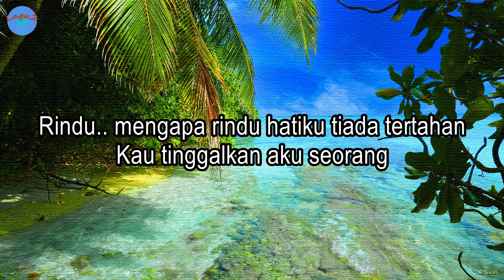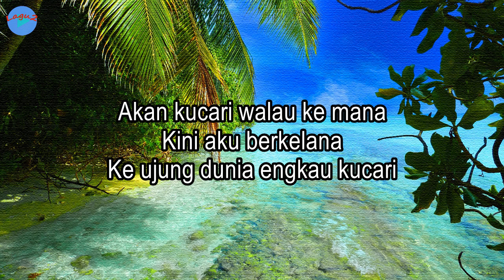Rindu - Mus Mulyadi (lirik Lagu) | Lagu Indonesia ~ kalau hatiku sedang rindu pada siapa ku mengadu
Judul: Rindu
Voc.: Mus Mulyadi

Lirik:
Kalau hatiku sedang rindu
Pada siapa ku mengadu
Karena hati bertanya selalu
Berlinanglah air mataku

Akan kucari walau ke mana
Kini aku berkelana..
Ke ujung dunia engkau kucari

Berlinanglah air mataku

Rindu.. mengapa rindu hatiku, tiada tertahan
Kau tinggalkan, aku seorang

Engkau pergi tiada pesan
Kabar darimu kunantikan
Karena janjimu kau lupakan
Meranalah aku seorang

Kini aku berkelana..

Berlinanglah air mataku

Berlinanglah air mataku

Berlinanglah air mataku

Kabar darimu kunantikan
Meranalah aku seorang

Berlinanglah air mataku